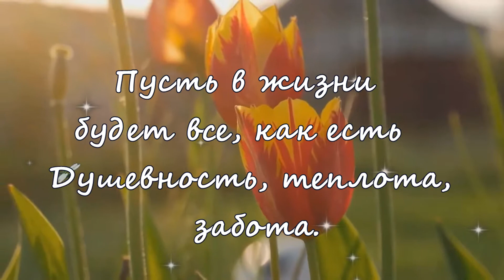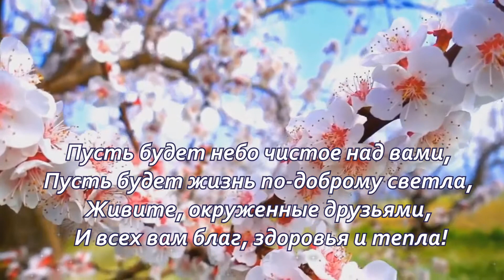С Добрым Утром/ Доброе Утро! /Музыкальная Открытка Пожелание/Музыка Сергея Чекалина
Скачать видео и посмотреть много интересного вы можете в моём телеграм канале